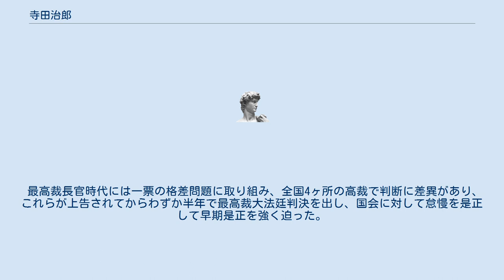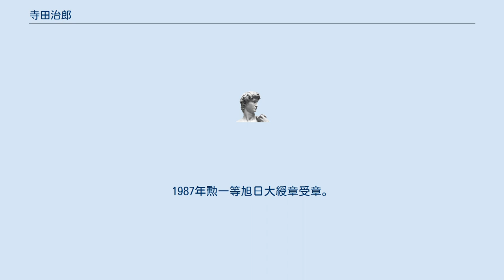寺田治郎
寺田 治郎（てらだ じろう、1915年（大正4年）11月4日 - 2002年（平成14年）3月17日）は、日本の裁判官。
第10代最高裁判所長官。
 愛知県出身。
旧制姫路高等学校を経て、1938年（昭和13年）東京帝国大学法学部を卒業。
 司法官試補となるも、すぐに大日本帝国陸軍に召集され、法務大尉として終戦を迎えた。
復員後は1947年に京都地裁に勤務した後、1949年（昭和24年）に最高裁民事局勤務、最高裁事務総務局長、大津地裁所長、東京高裁判事を経て、1974年（昭和49年）に最高裁事務総長に就任。
1976年（昭和51年）5月に日本共産党スパイ査問事件が国会で取り上げられた時には国会に呼ばれ、「国政調査権が確定判決の当否、事実認定、罪刑の当不当などを調査するのは司法権介入になるか」とただしたのに対し、寺田は1948年（昭和23年）の最高裁裁判官会議の議決から「確定判決の当否を調べるため、国会が証人喚問を行うようなことは的確ではない」と答弁した。
 1977年（昭和52年）11月に名古屋高裁長官、1978年（昭和53年）7月に東京高裁長官を歴任。
 1980年（昭和55年）3月22日に最高裁判所判事に就任。
就任の時に「裁判官はいくら理屈が立派でも、結論が実感からかけ離れていてはダメ。庶民的なところをこれからもこころがける」と話した。
1982年（昭和57年）10月1日に最高裁判所長官に就任。
 最高裁長官時代には一票の格差問題に取り組み、全国4ヶ所の高裁で判断に差異があり、これらが上告されてからわずか半年で最高裁大法廷判決を出し、国会に対して怠慢を是正して早期是正を強く迫った。
1984年5月の憲法記念日を前にした記者会見で最高裁の違憲審査について「一般論だが、法律の合憲性について条件をつけ、法を制限解釈することで、将来、法の解釈運用が実際に動かされ、ひいては立法に発展することもあり、これは一つの違憲法令審査権の作用だと考える」と述べた。
この寺田の「憲法限定解釈論」は一面は結果的に現状追認型となり、制度的な改革を目指す当事者としては強い不満を残した。
 また、1971年を最後に中断していた司法修習修了式を1983年4月に行った。
 1985年11月4日定年退官。
1987年勲一等旭日大綬章受章。
2002年、急性心不全のため86歳で死去。
 息子の逸郎も裁判官となり最高裁判所判事を経て、2014年（平成26年）4月1日、第18代最高裁長官に就任している。